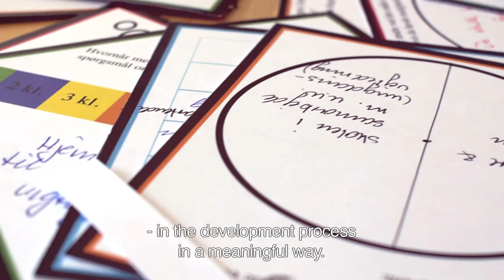Danish Design Award, Talent 2012, nominee: Anne Grønlund Pedersen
Kolding School of Design on the nomination for the Danish Design Award, Talent 2012:
In her studies at the Kolding School of Design, Anne Grønlund Pedersen has demonstrated a strong grasp of the concepts and application of the discipline as well as the courage to introduce design thinking in new contexts and work across disciplinary boundaries.

Anne Grønlund Pedersen shows a special talent for organising and managing complex design processes. She takes her point of departure in needs that are relevant for the users and for society, produces innovative and viable solutions and completes her projects with considerable enthusiasm and professionalism.